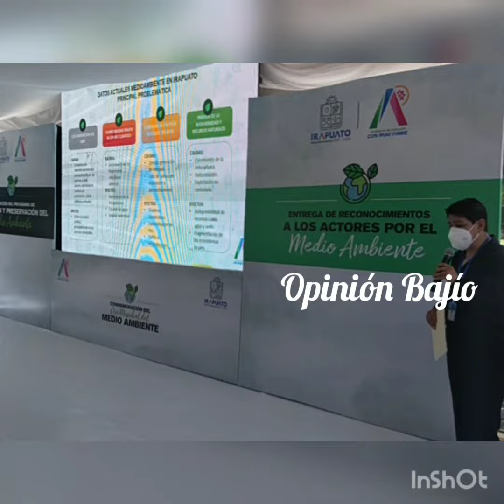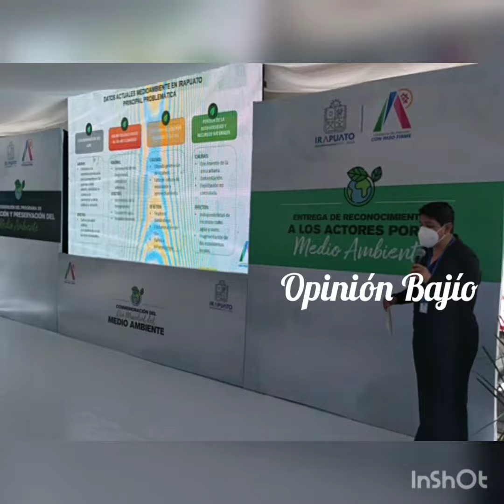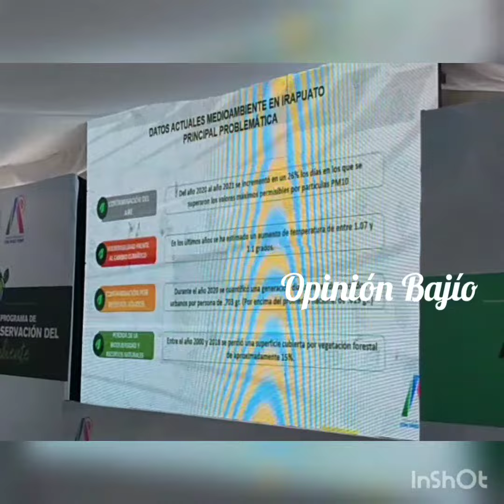Aumentaron en Irapuato días con mala calidad del aire, confirman en DíaMundialdelMedioAmbiente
Irapuato, Gto. (Opinión Bajío).- Durante la Conmemoración del Día Mundial del Medio Ambiente, la directora de sustentabilidad y Medio Ambiente Irapuato  Estér Córdoba reconoció que han aumentado hasta en 26% la cantidad de días con calidad del aire mala y fuera de norma.